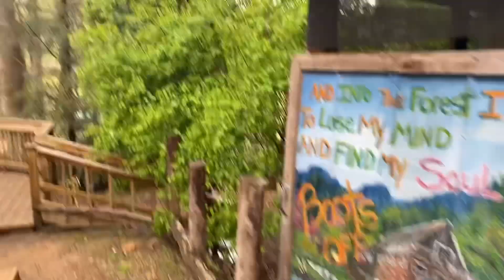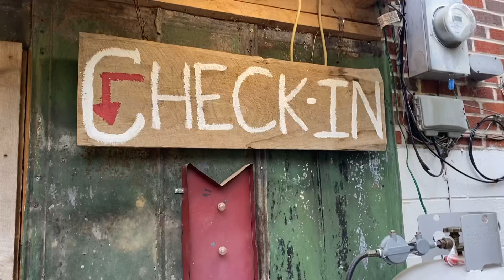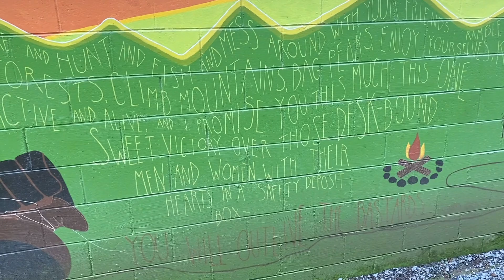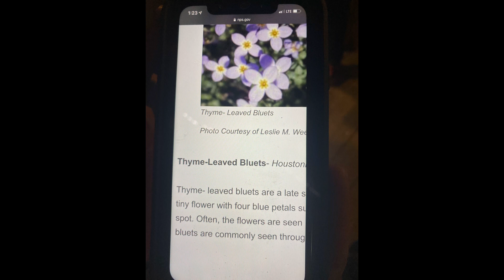Day 42 on the AT Laurel falls tent sites to Boots off Hostel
Near-o into Boots off with lots of cold rain during the hike. Boots off is a pretty cool place and is well organized. I highly recommend the stay.